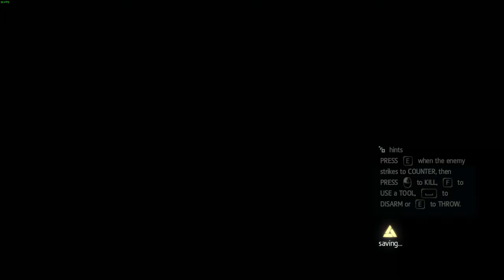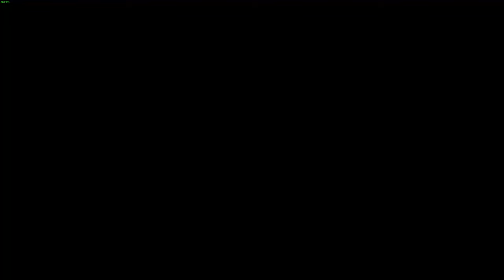29. Uncharted | A NOOB plays Assassin's Creed IV: Black Flag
This episode, I travel the sea collecting all the chests and fragments there are in uncharted areas. Luckily, there were a few white whale events that finally enabled me to craft the outfit that uses white whale skin.